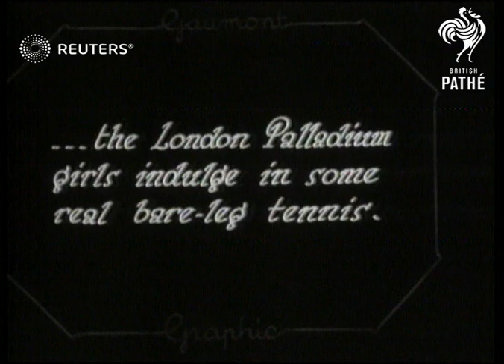London Palladium girls don bathing suits to play tennis (1929)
Female performers change from skirts to bathing suits and play tennis

Full Description:

SLATE INFORMATION: The London Palladium Girls Indulge in Some Real Bare-Leg Tennis

ENGLAND: London:
EXT

Women tennis players wearing bathing suits

tennis, show girls, sports, nude legs, shorts, short pants

Background: Female performers change from skirts to bathing suits and play tennis